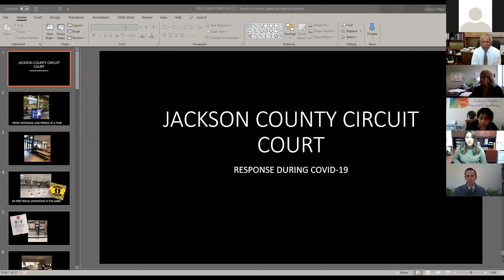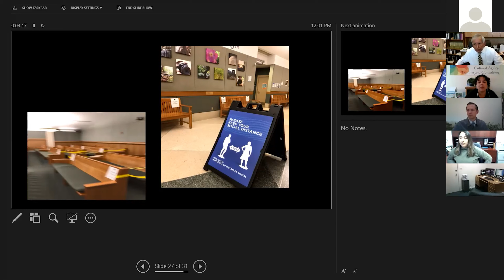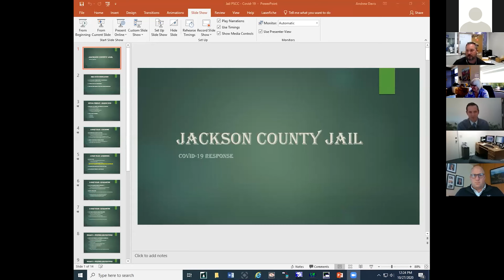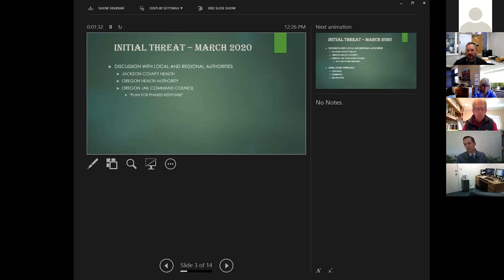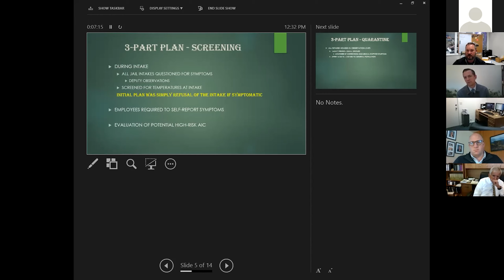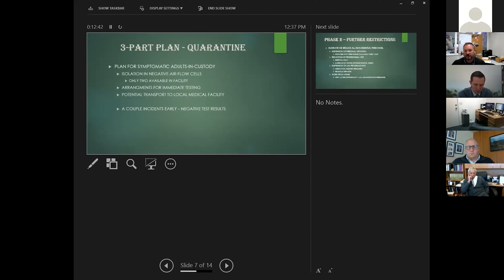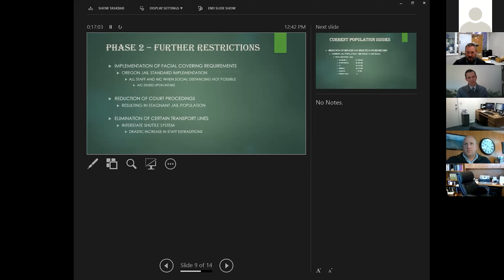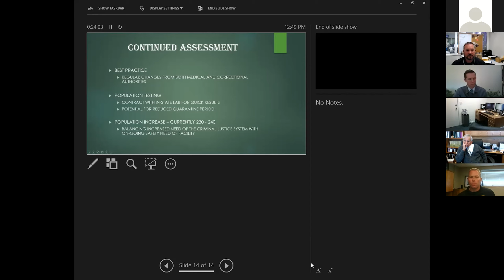October Local Public Safety Coordinating Council Meeting (LPSCC)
No business or organization has been immune from the effects of COVID-19, and that goes for Jackson County Community Justice. Here’s the full October Local Public Safety Coordinating Council meeting where multiple organizations within Community Justice outlined the precautions they’re taking.